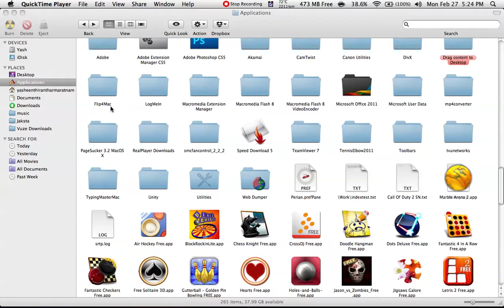Mac App Typing Master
main things about
review,mac app mac applications new old
tutorial , release ,new look